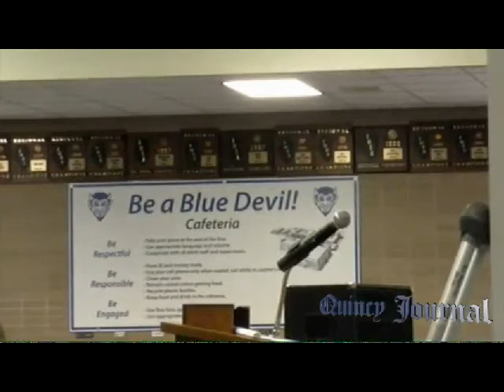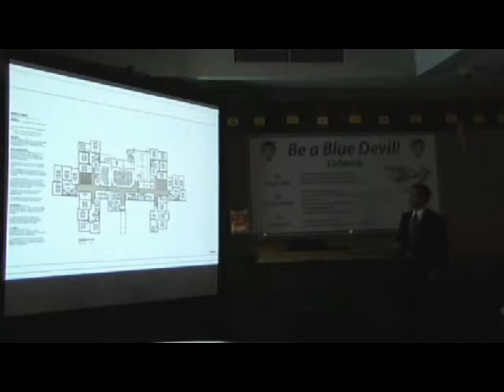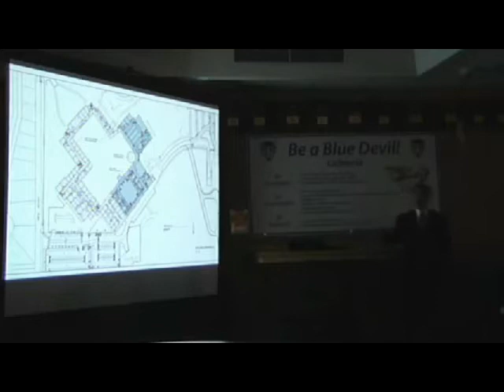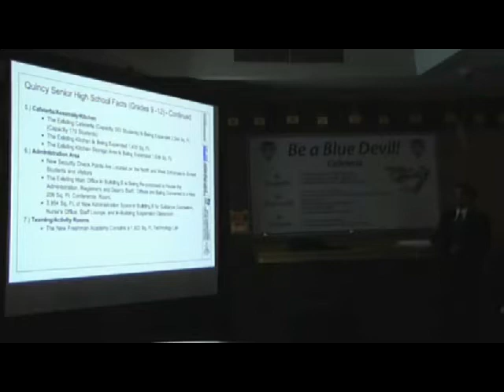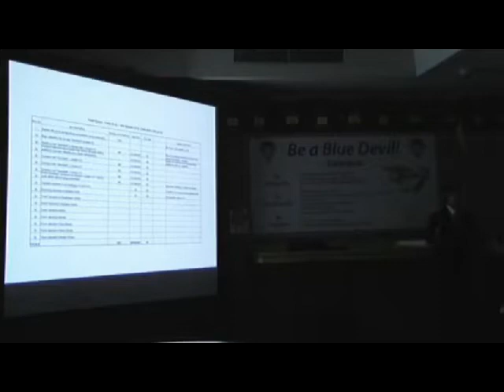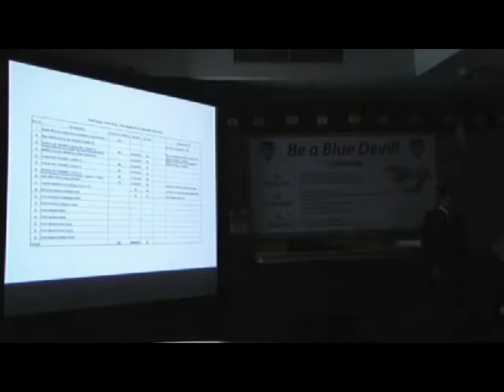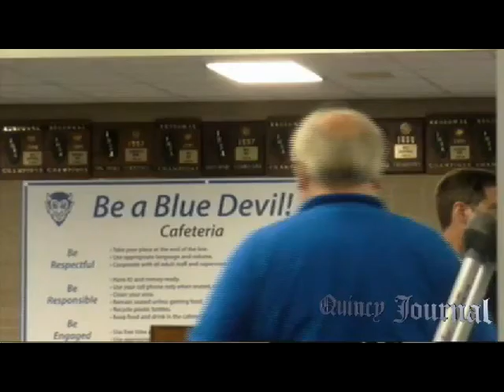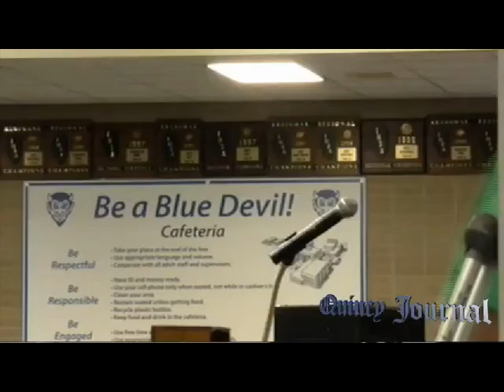School Board 8 14